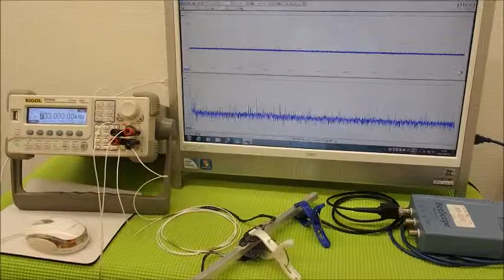超音波の利用技術（超音波の相互作用） ultrasonic-labo